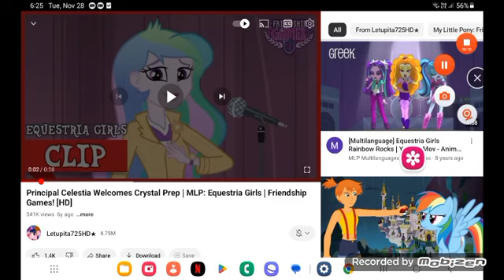February 1, 2024